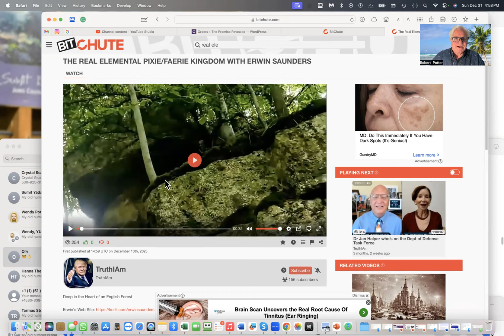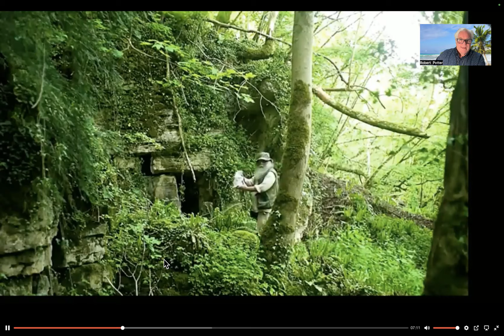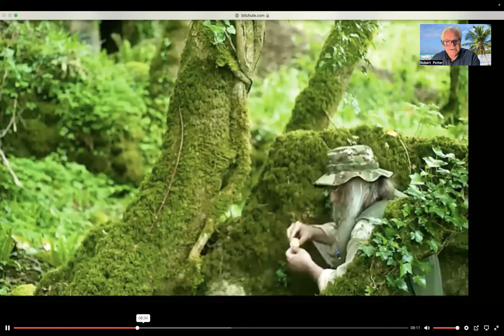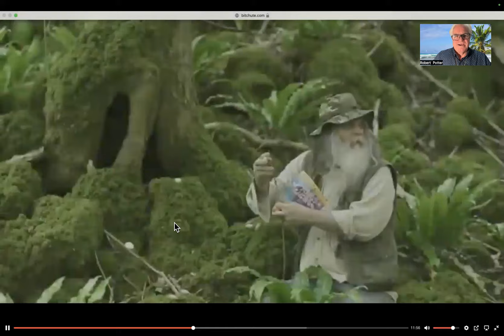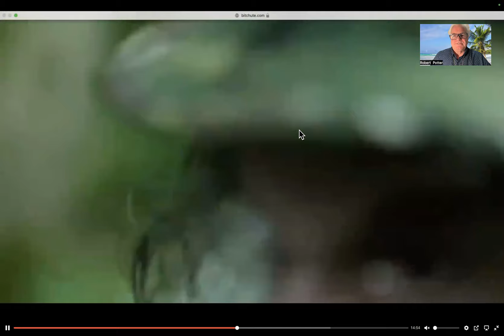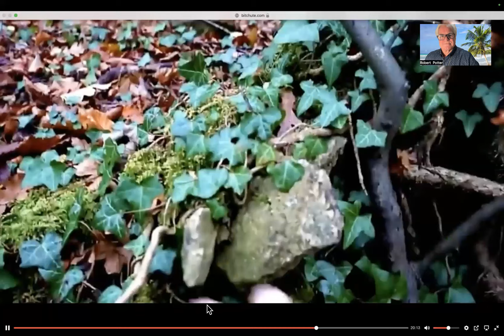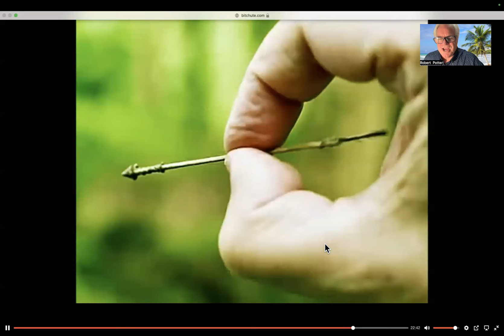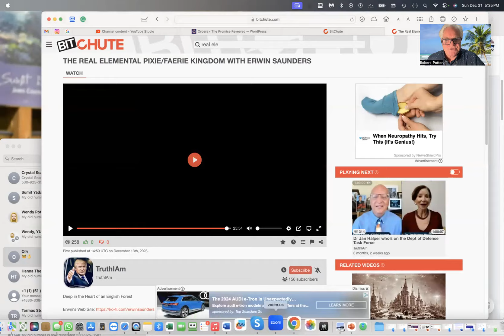Little people...The world is not what it seems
Rob shares the mystery of the inner-Earth people and closely examines a collection of videos by Edwin Saunders.

This is an amazing compendium of candid photos by Edwind Saunders of little people. He seems to have an extensive library of credible images. With CGI we could be fooled, but Rob believes that this is real footage captured by Edwin Sauders. Keep an open mind.